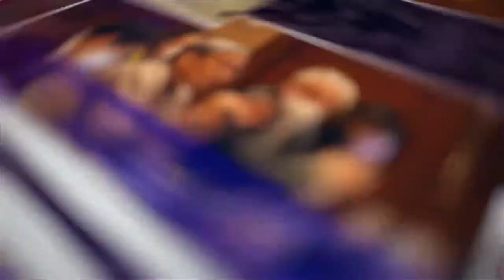Indonesia Coal Outlook Conference 2022